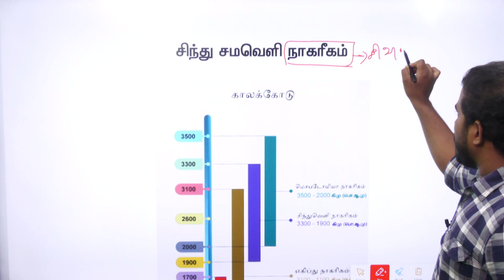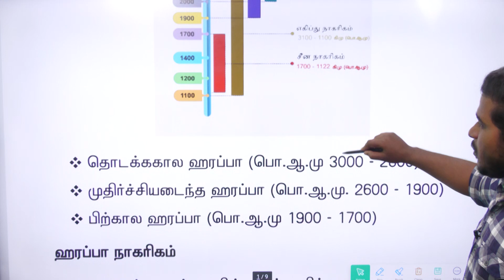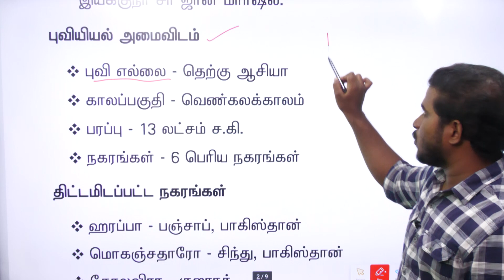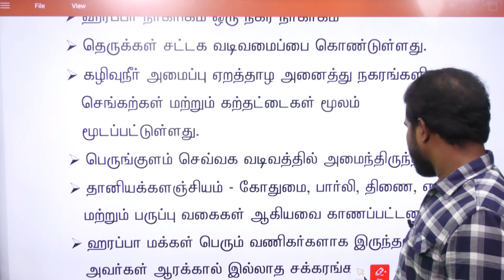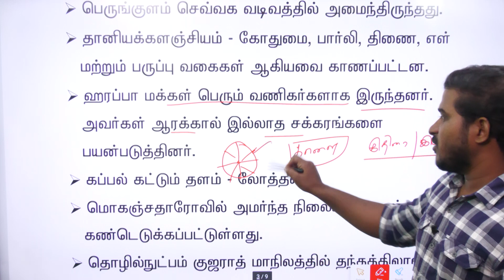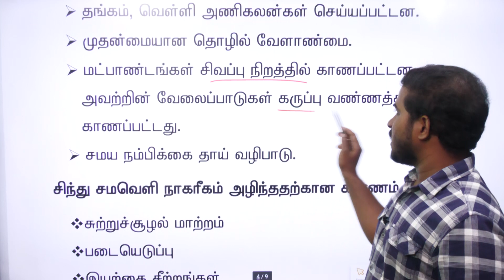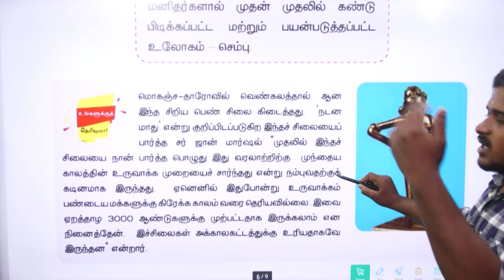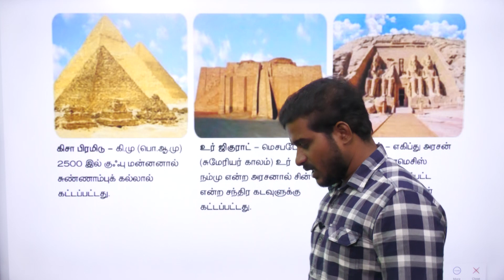SI,POLICE | சிந்து சமவெளி நாகரிகம் | 6-10th முழுத் தொகுப்பு | 9/9 MARK CONFIRM